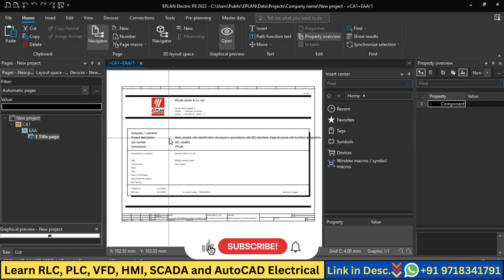Eplan Electric in Hindi | Eplan Electric P8 Software Overview | Learn EEE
Hello engineers, In this video you'll now about overview of eplan electric p8 software. In this software you'll learn about schematic and electrical panel designing in hindi

Electrical Automation Interview Q&A Book in Hindi-
Electrical Automation Interview Q&A Book in English-

Basic Electrical & Electronics Book in Hindi